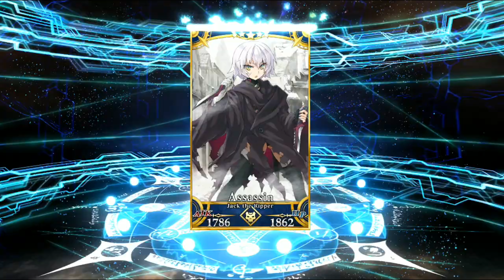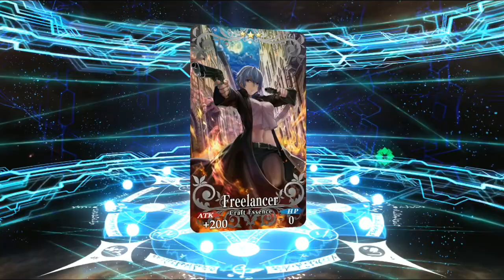New Year, New Luck! - Katsushika Hokusai & Lucky Bag Summons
It's time to try and pull the second foreigner Katsushika Hokusai!
Read my webcomic for FREE!!